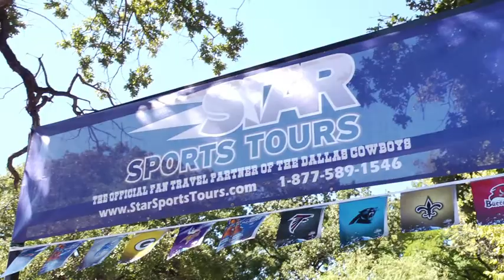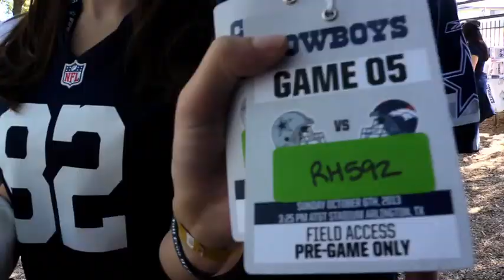10/6/13 Cowboys vs Broncos Tailgate Party by Star Sports Tours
No one throws a tailgate party like Star Sports Tours! We host the Best Tailgate Party in Texas, three hours before every Dallas Cowboys home game, in the shadow of the best stadium in the world! Join your fellow Cowboys fans in a pre-game celebration that includes food, beverages for the adults & kids, TVs, music, prize giveaways and all the fun & games you can handle. Former Cowboys Legends will be stopping by as well.